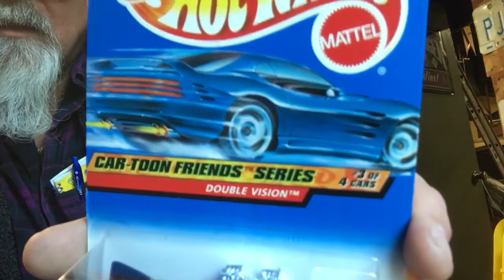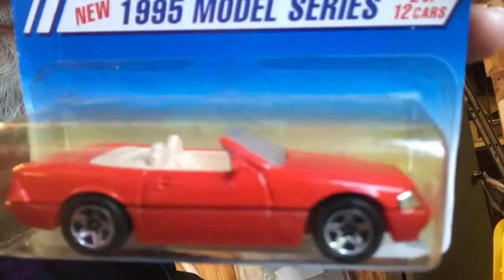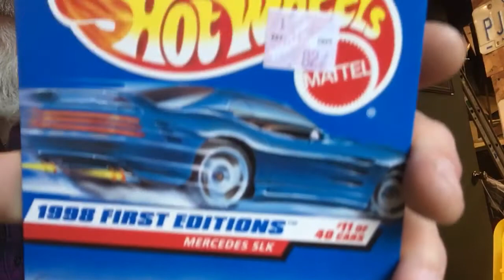James Bond car e3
Gus finds a James Bond Car